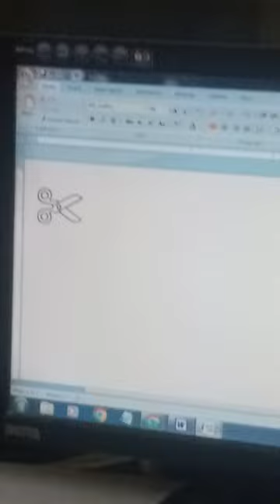mana ki muskil hai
computer class code sybol creat by best students aman kishore verma

computer,
Computer Love
computer class,
computer love,
computer science,
computer course,
computer murders,
computers,
computer engineering,
computer networking,
computer typing,
computer architecture,
computer application,
computer app download,
computer accessories,
computer asmr,
computer architecture course,
computer animation,
computer build,
computer basic knowledge in english for beginners,
computer blue,
computer box,
computer boy,
computer call,
computer class 1,
computer chronicles,
computer coding,
computer clan,
computer coding for beginners,
computer cleaning,
c compiler,
c computers,
computer drawing,
computer data,
computer design,
computer drawing easy,
computer dj,
computer display problem,
computer diploma,
desktop computer,
computer explodes,
computer forensics,
computer fan noise,
computer freestyle,
computer format,
computer fan,
first computer,
computer graphics,
computer games,
computer glasses,
computer generation,

computerknowledge k
sarvesh singh yadav
Lucky Sir